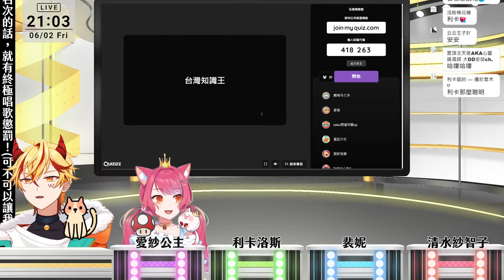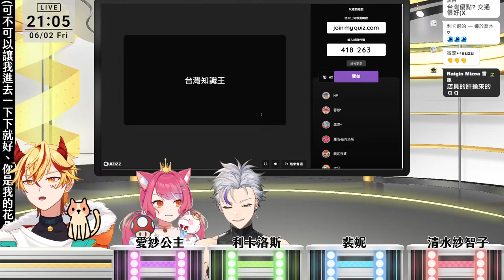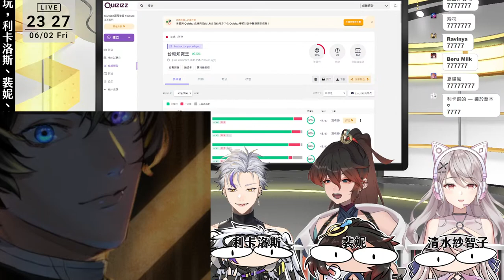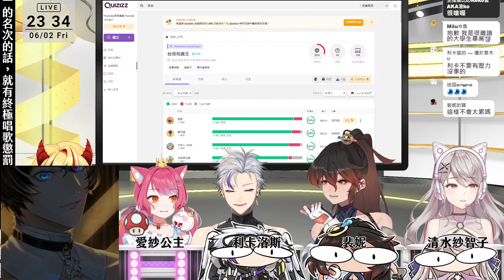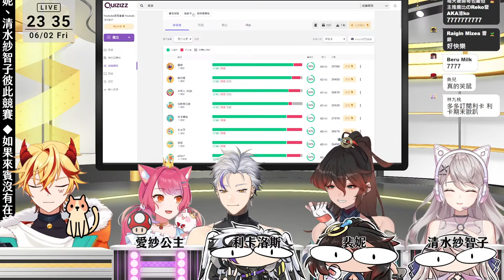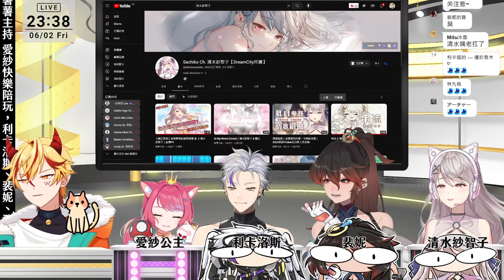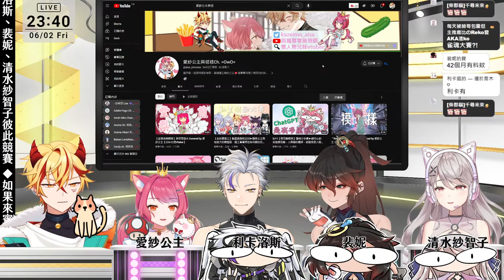🔴【台灣知識王】觀眾參加型➤ 你真的了解台灣嗎？一起來玩吧！台V對於台灣的的了解度絕對超乎你的想像！∷6/2〈奇喵的知識增加了〉【台V/台灣Vtuber】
▲參與成員
　　語風薯薯 @Kazeimo 愛紗公主 @aisa_princess 裴妮 @pennyvtuber
　　利卡洛斯 LiKaRuZ Ch @L1KaRuZ  清水紗智子  @shimizusachiko

🌟語風薯薯正式與「PlayOne」正式合作聲播
平日工作的時候就可以陪伴大家，也會有不定時的唱歌活動哦！
後續開播會在DC通知，歡迎隨意亂入(੭ ᐕ)੭

✨魔王城建城一周年紀念周邊賣場連結！

⧉Youtube主頁有每週的直播時間表唷⧉

×－－－－贊助修繕魔王城－－－－×
🍟頻道會員
點此入住魔王城(將有專屬住民證)

×－－－－魔王城交誼廳－－－－×
👑愛紗公主的頻道

以遊戲相關情報為主

🍮棉花糖(提問箱)
人生商談或者任何體悟可以到這分享

🔞十八禁版本棉花糖
身為健全的紳士，如果有什麼色色的疑惑可以問我

×－－－聊天室的使用規則－－－×
1.留言請注意基本網路禮儀，我有權把你關進地下室
2.可以隨意地提起其他Vtuber、Youtuber但請勿在別人的聊天室提起我哦（除非對方接受或聊到）
3.除了主題節目外任何節目都可以隨意的文不對題
4.勿爆雷劇透，讓薯薯好好感受遊戲帶給我的樂趣
5.請勿強制控制或教薯薯如何玩，除非薯薯卡關求救才可以給提示

×－－－－專屬TAG區－－－－－×
🍟Live Tag：魔王城日常
👑FanName：黃瓜騎士(公主 、氯化鈉(薯薯哥哥
🎨FanArt：畫薯畫紗 📣素材取用可能
🥒R18FanArt：魔王城地下室
🧂迷因/MEME：魔王城交誼廳
❄️Emoji：🍟 👑🧂🥒